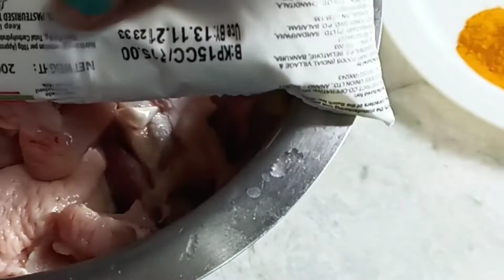আবারও চলে আসলাম নতুন একটা ভিডিও নিয়ে যেই ভিডিও টি অতি সাধারণ দিন এর্ মতই। স েঙ্গ চিকেন কষ া